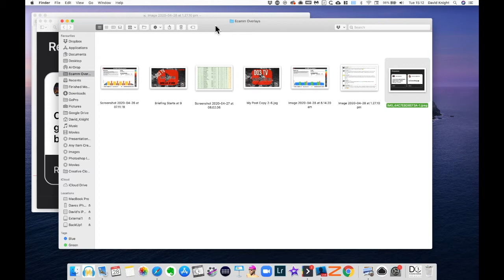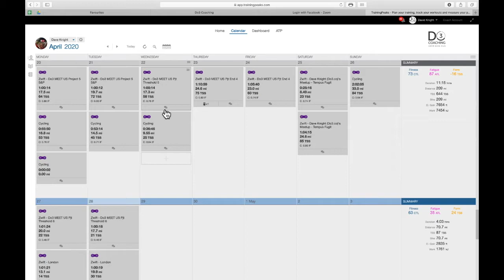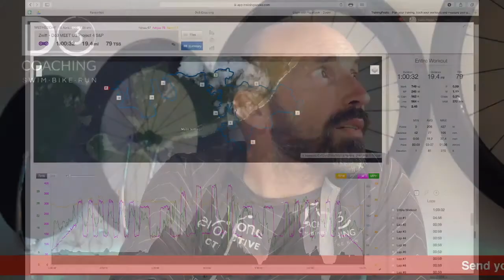Do3 Coaches Q and A - Tethered swimming, poor power when riding aero, overtraining and more!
In this episode we touched on:
Tethered Swimming
Feeling uncomfortable and not being able to deliver power in the aero position
Best kit to wear when riding indoors
Training Peaks - Intensity Factors (IF), Variability Index (VI)
Overtraining and heart rate variability